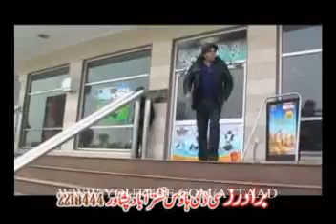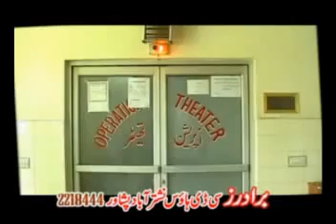POSHTO DRAMA (DEMA AWO KHAN KHEILA )FULL TELE FILM.FLV